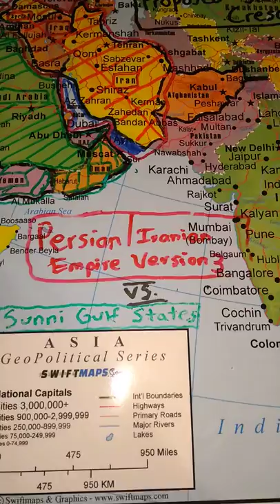The New Persian Empire And An Arab NATO - Part 2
The Persians are on the rise again in the Middle East, and here's the threat they pose to the United States and its regional allies.